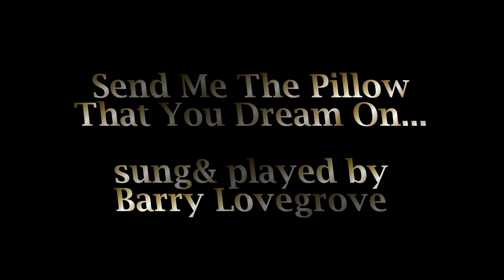Send Me The Pillow That You Dream On...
Send Me The Pillow That You Dream On... Sung and Played by Barry Lovegrove